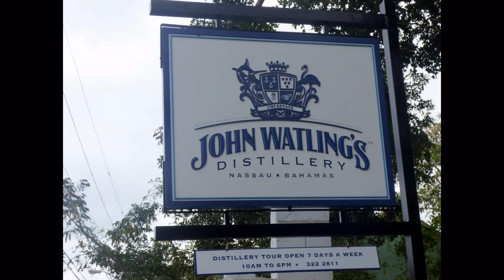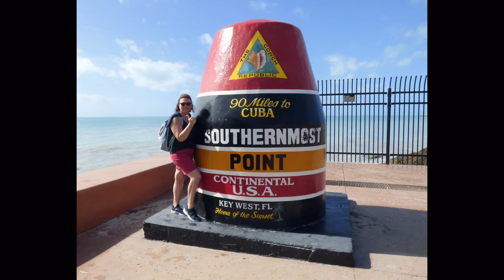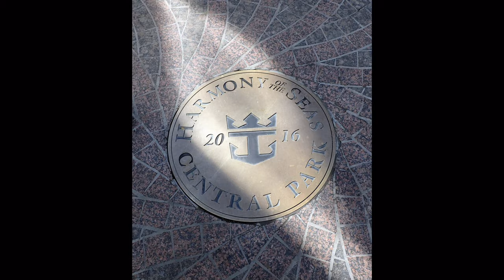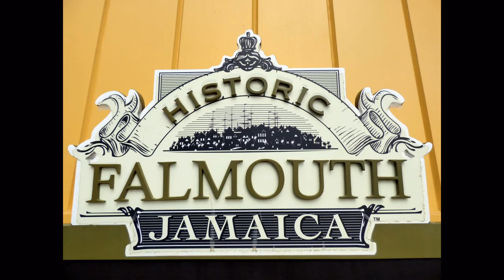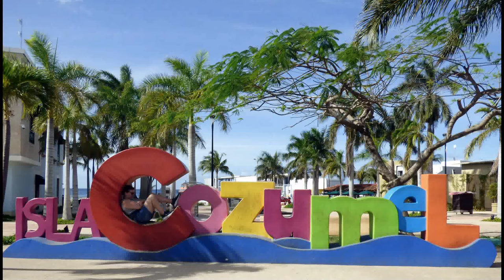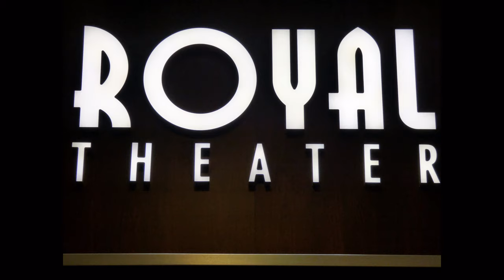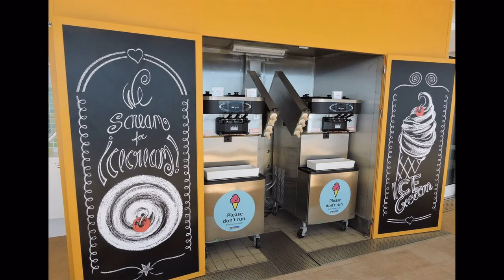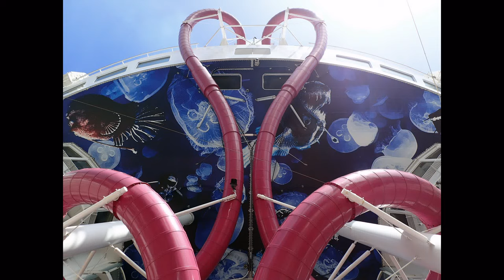croisière 2018 - des Bahamas aux caraïbes avec Royal Caribbean - janvier 2018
croisières sur l' Enchantment of the seas et sur  l' Harmony of the seas